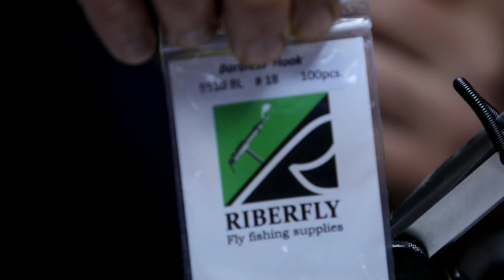RIBERFLY - Fly Tying Time Cap. XVII - Emergente Carne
flytyingtime patternsandmaterials flyfishing 17º Capítulo de la serie de vídeos "Fly Tying Time" dedicados al montaje de moscas y el testing de materiales de la mano de RIBERFLY y su Staff. Patrón muy sencillo de ejecución de una Emergente color carne que a su vez es muy eficaz, a cargo de Miguel Ángel Canales.